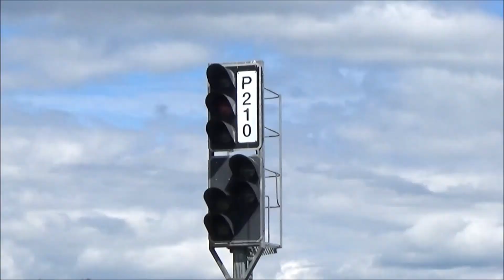Hyvinkää, trail museum Dm 7, y.2019.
Best quality give in many camera shoot, Nokia Lumia 1020 Phone
Old  warning facility in use on museo area.
Nikon S 9300 zoom motor can hear.